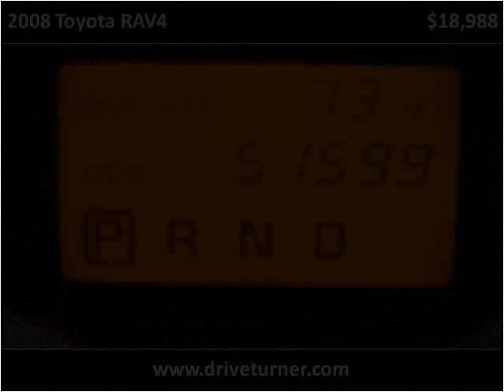2008 Toyota RAV4 Used Cars Montrose CO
This 2008 Toyota RAV4 is available from Turner Automotive.